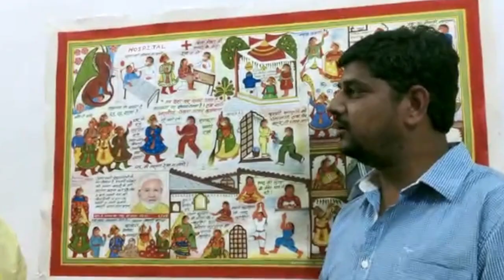MidCovidStories | Creating awareness through Indian crafts- Phad Painting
Award-Winning, Phad Painter, Vijay Joshi along with his brother Vivek Joshi, use their traditional craftsmanship along with lines of WHO and ICMR  to create awareness on Covid-19.

Through MidCovidStories, All India Artisans and Welfare Association reaches out to its Craftmark members comprising of Indian Artisans. They are among the 81% of all employed Indians who are working in the informal sector.

Unfortunately, the lockdown imposed due to Coronavirus has deeply impacted them pushing them further in the inequality index.